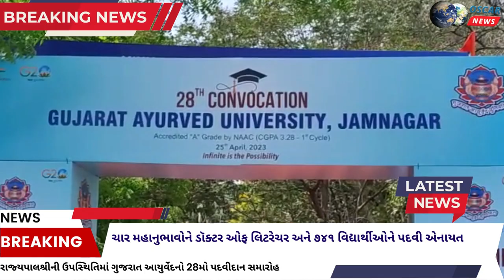રાજ્યપાલશ્રી,ગુજરાત આયુર્વેદનો 28મો પદવીદાન સમારોહડૉક્ટર ઓફ લિટરેચરને ૭૪૧ વિદ્યાર્થીઓને પદવી એનાયત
𝗟𝗮𝘁𝗲𝘀𝘁 𝗡𝗲𝘄𝘀: Gujarat Ayurveda University